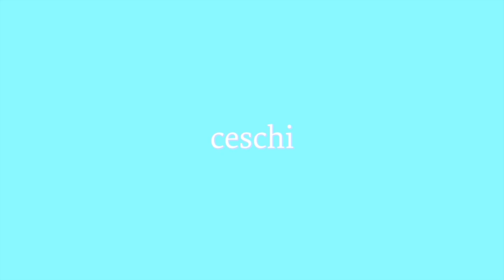Ceschi - Daybreak | a mini concert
Marmoset presents miniature concerts — a new series where we invite amazing artists into our space for a stripped down performance. Multi-genre rapper Ceschi stopped by to perform a special stripped down version of his song "Daybreak".